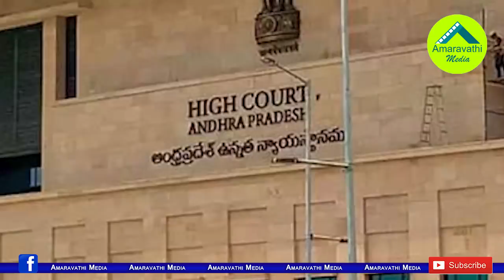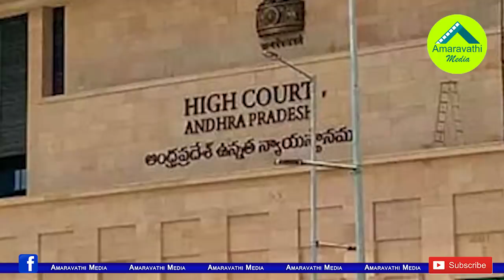ఏపీ హైకోర్టు సీజేపై విచారణకోసం లేఖ| Letter To Inside Inquiry on Chief Justice of the High Court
Letter to the President and the Center to direct the investigation into the AP High Court Chief Justice ..The reason is this.
The Four-Page Letter Was Written by Hans Raj, Working President of the All India BC Federation
Amaravathi Media